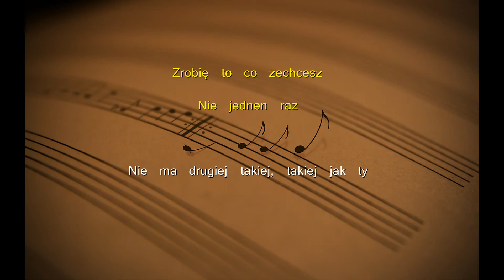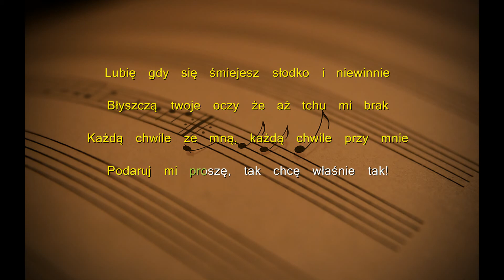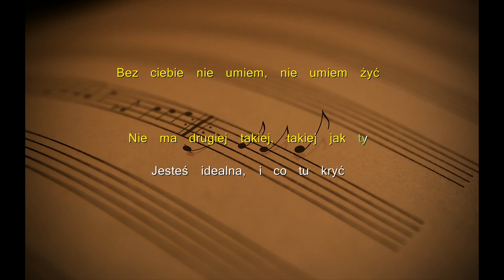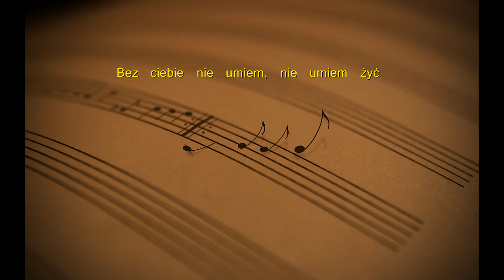ARTURO - Idealna (Tekst)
Tekst:
Wiem, czasami mówią, on jest nie dla ciebie
Ale ja, jak wariat oddałbym ci świat
Kwiaty ci przyniosę
Poszybuję w niebie
Zrobię to co zechcesz
Nie jednen raz

Nie ma drugiej takiej, takiej jak ty
Nie ma i nie będzie, zaufaj mi
Jesteś idealna, i co tu kryć
Bez ciebie nie umiem, nie umiem żyć

Lubię gdy się śmiejesz słodko i niewinnie
Błyszczą twoje oczy że aż tchu mi brak
Każdą chwile ze mną, każdą chwile przy mnie
Podaruj mi proszę, tak chcę właśnie tak!